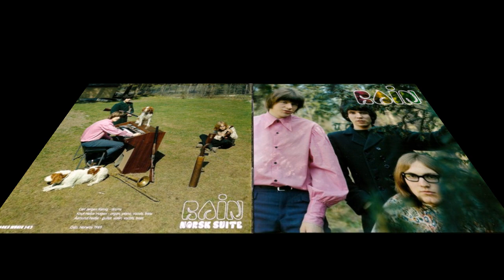Rain, Norsk Suite 1969 (vinyl record)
Rain / Norsk Suite - 1969
Zhanr: Psychedelic Rock
Strana: Norway
Treklist
01. A Day In The Life (Lennon, McCartney) - 4:51
02. Whine And Wail (Hagen, Feidje, Kionig) - 5:25
03. Strawberry Fields Forever (Lennon, McCartney) - 5:17
04. Norsk Suite (Kionig) - 6:08
05. Join The City War (Kl. Hagerup, Hagen, Feidje, Kionig) - 4:07
06. Ikke Vær Redd Far (Hagerup, Hagen, Feidje, Kionig) - 4:38
07. Have Your Father's Face (Hagerup, Hagen, Feidje, Kionig) - 3:59
08. Svein's Vise (Hagen, Feidje, Kionig) - 8:26
09. Isolation (Lennon) - 2:49
10. Siste Ordre (D. Hare, T. Bical, N. Bical, Kionig) - 5:54
11. Tapha (Bonus Track) (Hagen, Feidje, Kionig) - 21:03